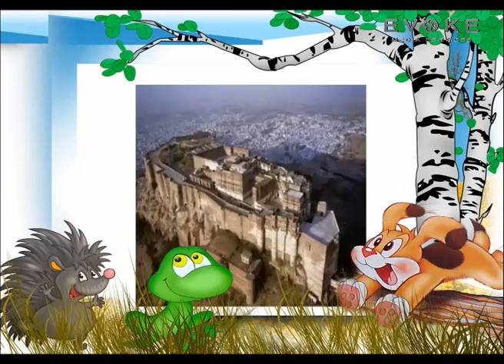DHAY PANN | HINDI KAHANI | KIDS STORY